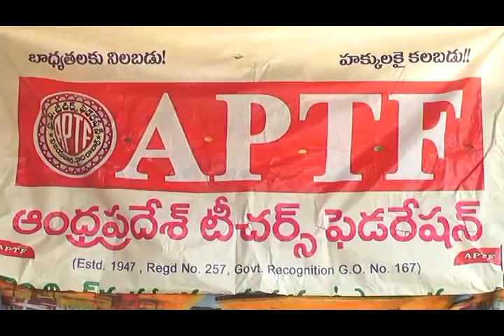12-01-2018 Guntur News Part - 2